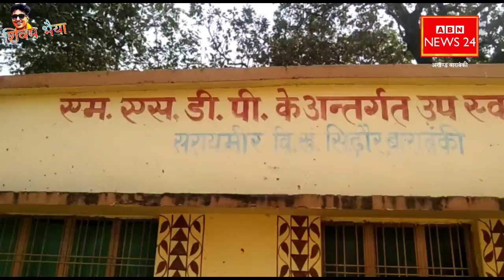कचरे से निकली जहरीली हवा दामाद सांस से परेशान ! Barabanki में स्वास्थ्य केंद्र बना शौचालय!